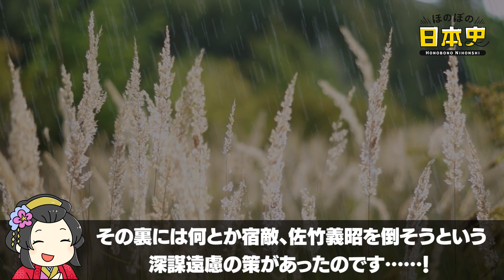小田氏治の不思議な魅力：負けてるのに人望が落ちない理由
📝目次📝
OP  00:00
常陸の国、名門の家系だった小田氏治だが……？ 00:40
傾いてしまった小田家を継ぐ、若君の名こそが！ 01:26
初陣は敗戦に終わるがなんとその後は……！ 02:09
小田氏治、結城＆佐竹＆上杉との連戦を乗り越える！ 03:04
佐竹義昭の死、再び小田氏治のターンがくる！？ 04:27
小田氏治の大活躍……と、秀吉の襲来クエスト 05:23
小田氏治の死因は病死 06:21
ここまで生き続けられた、謎の人望の秘密とは……？ 06:46
戦国ひよこライター　センのひとりごと 08:01

あなたは小田氏治の不思議な魅力：負けてるのに人望が落ちない理由についてどう思いますか？